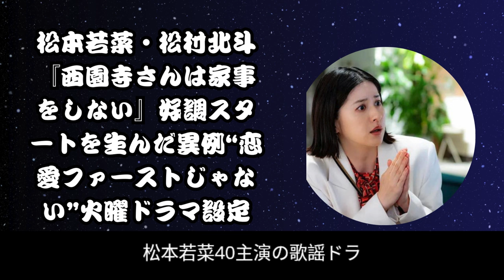“主演･松本若菜×松村北斗!! 7月スタート『西園寺さんは家事をしない』第2弾ティザー公開【TBS】”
このドラマは、家事を一切拒否する西園寺さん（松本若菜）と、シングルファーザーの並木（松村北斗）とその娘との型破りな同居生活を中心に展開する。彼らは一緒に幸福と家族の意味を探求します。 🏠💕